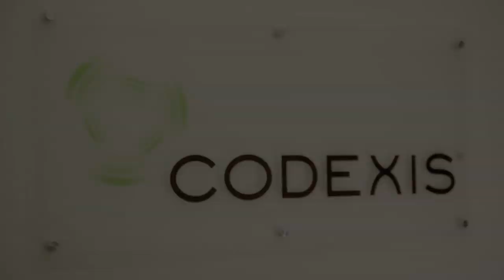Codexis: The New Age of Biocatalysis